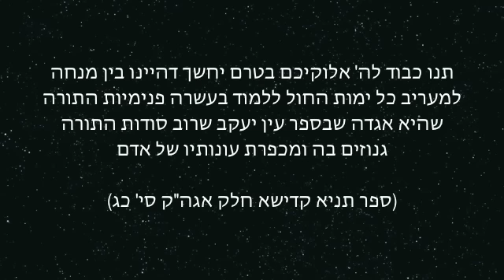Nes Betoch Nes